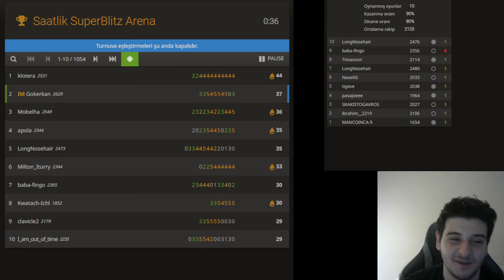30 Dakika Geriden Turnuvayı Kazanabilecek miyim?